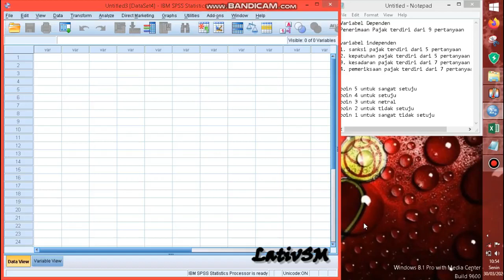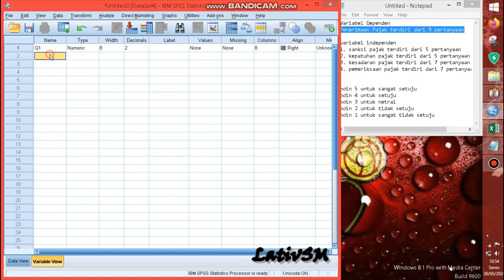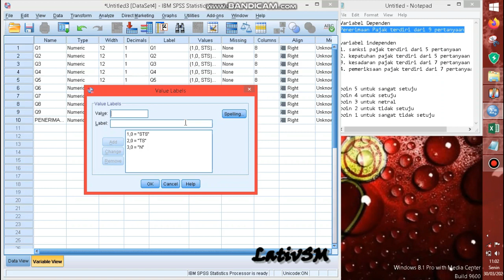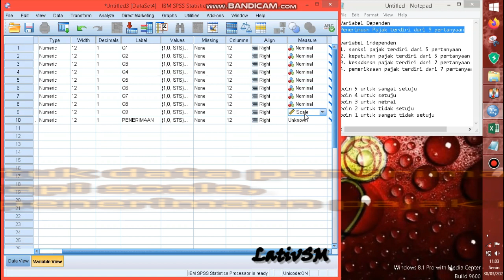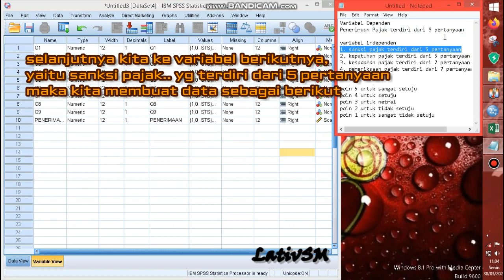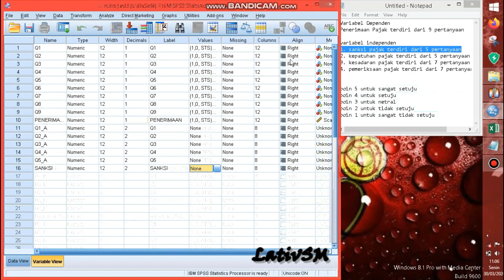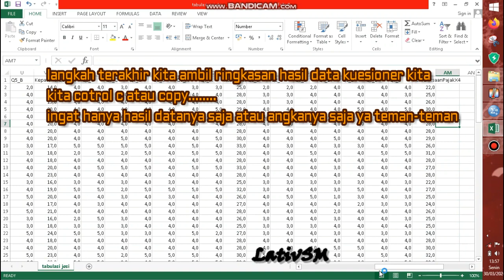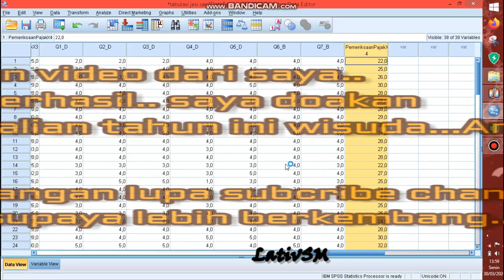Cara dan Input Data ke SPSS, 10 menit dijamin bisa.. Tahun ini Kalian Wisuda.. Amin...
berikut cara input data primer atau kuesioner kedalam IBM SPSS 22. cara simple dan jelas, di jamin teman-teman semua bisa dan tahun ini teman-teman semua wisuda.. Amin..

untuk yg belum punya aplikasi spss silahkan bisa di download di link berikut